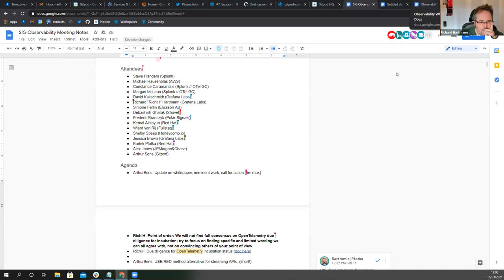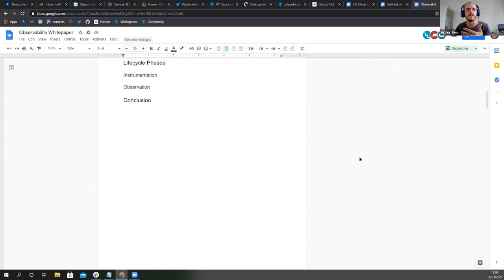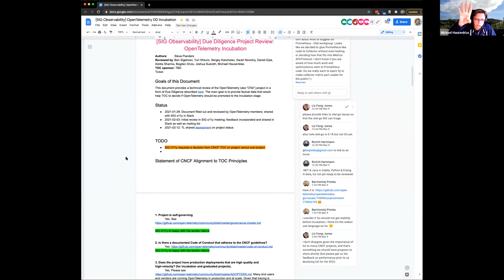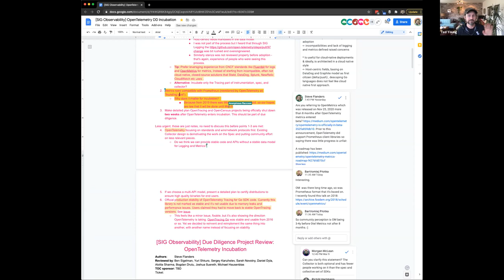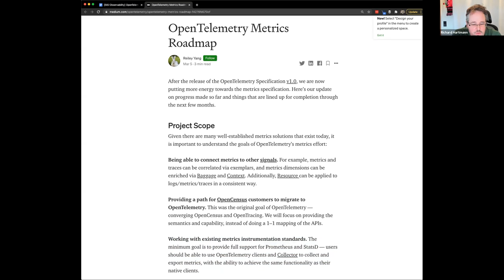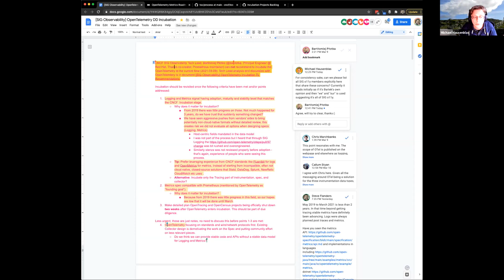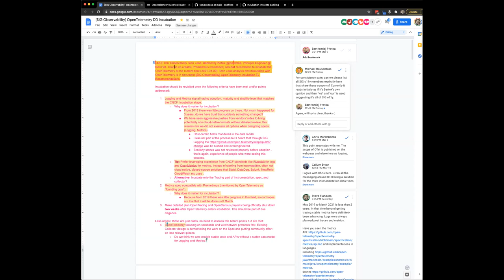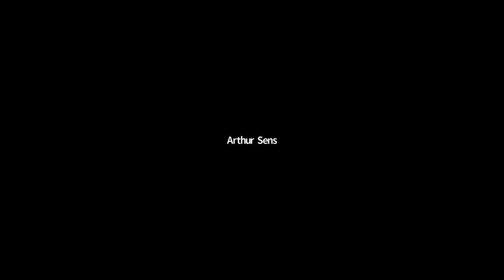CNCF SIG Observability 2021-03-16